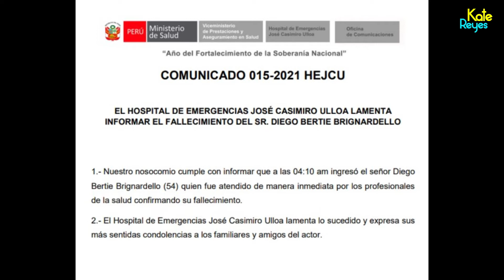El triste y desgarrador final del Actor peruano Diego Bertie, al caer del piso 14.